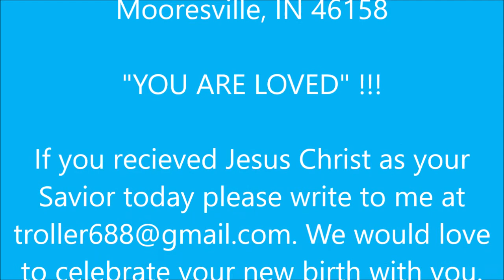June Jubilee 2022 I Have Peace With God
June Jubilee 2022 . First night message - "I have Peace with God"